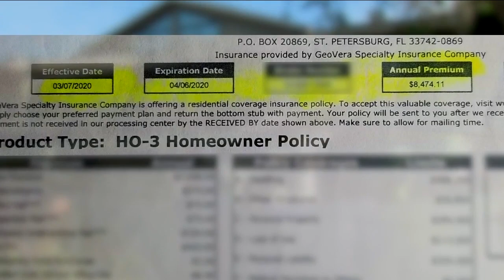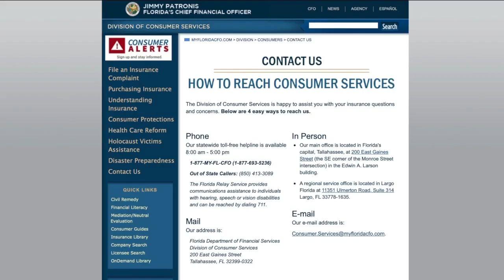Tampa Family fights with homeowners insurance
We talked with a Tampa family about an simple mistake that led to a big headache.